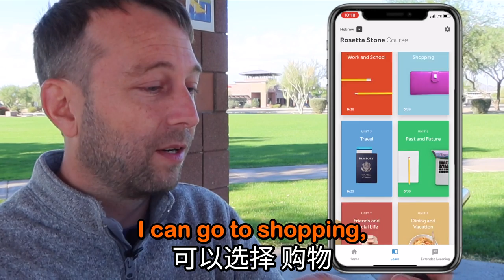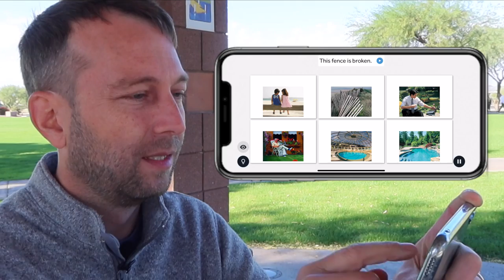女神竟然也是学霸，林志玲教你优雅说英语！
My gear / 我的设备:
Canon PowerShot G7 X Mark III
MacBook Pro 15"
TAKSTAR SGC-598 Interview Microphone